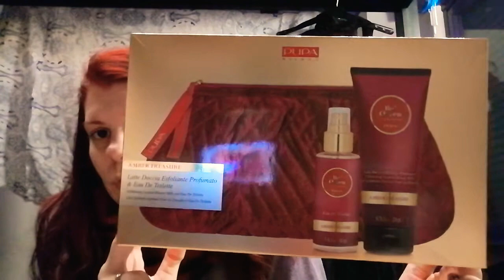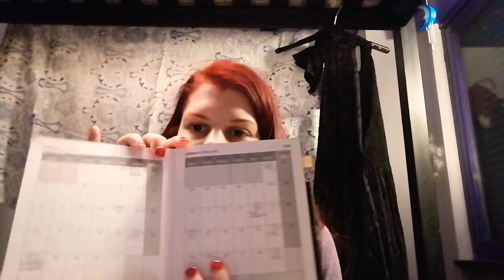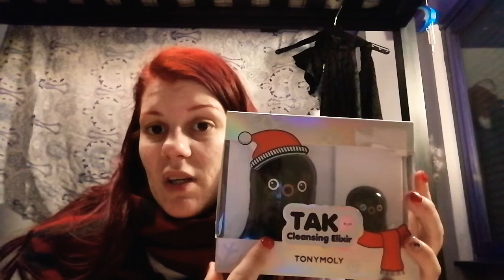COSA HO RICEVUTO PER NATALE COME REGALI?! #1🎁 || RED PRINCESS 🌹👑🔥